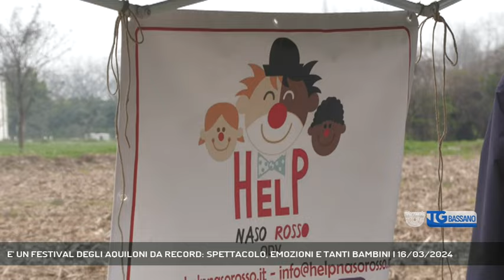E' UN FESTIVAL DEGLI AQUILONI DA RECORD: SPETTACOLO, EMOZIONI E TANTI BAMBINI | 16/03/2024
TG Bassano del Grappa 16/03/2024 - ROSA' - Grande successo per il Festival degli aquiloni a Rosà || Gli aquiloni sono la matita con cui Dio disegna in cielo i sorrisi dei bambini… saggezza orientale che descrive come meglio non si potrebbe l’emozione di centinaia di famiglie, di bambini, di aquilonisti e di artisti arrivati da tutto il mondo per rendere indimenticabile il 15° Festival Internazionale degli Aquiloni a Rosà. - Intervistati ELENA MEZZALIRA (SINDACO DI ROSA'), CLAUDIO COMUNELLO (PRES. PROLOCO ROSA') (Servizio di Alex Iuliano) - Segui Rete Veneta anche sul digitale terrestre! Visita il sito